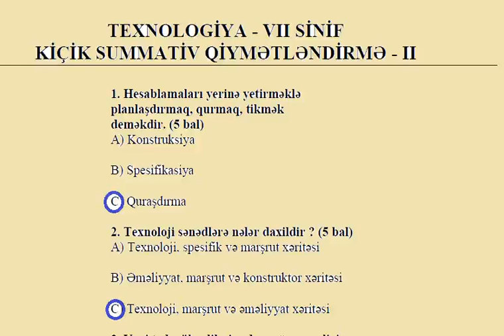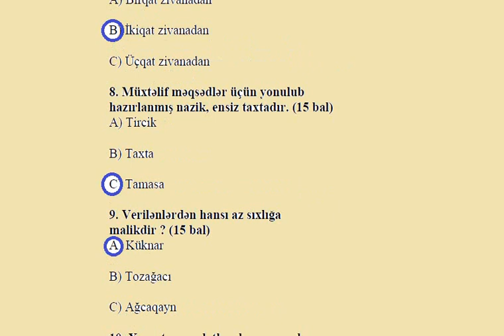7-ci sinif Texnologiya KSQ-2 Düzgün cavabları ilə